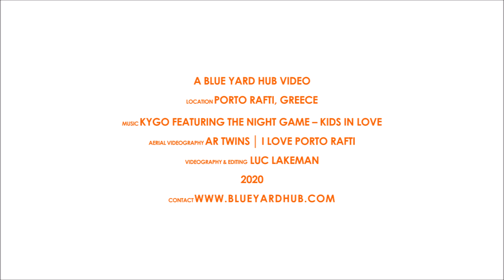Kids Wanna Scuba Too!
We often get asked if scuba diving is also for children. The answer to that question is a clear "YES". In fact, children learn and adapt much more easily to the new aquatic environment than adults do. Just watch, and enjoy, as these junior scuba divers take to the Big Blue in Porto Rafti, Greece.